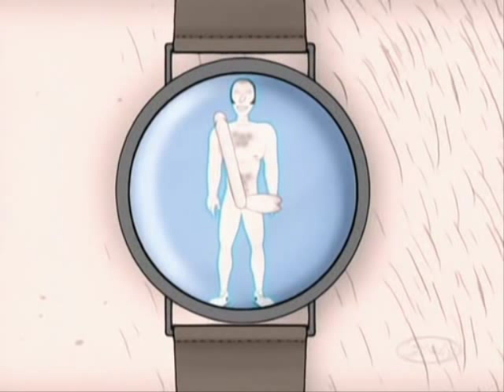Kevin Spencer - Air Show 1/3